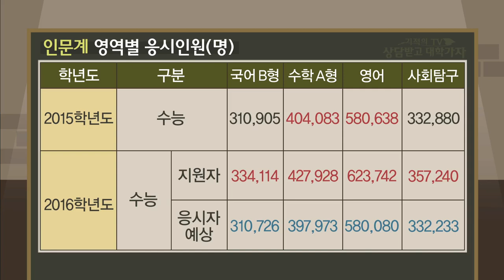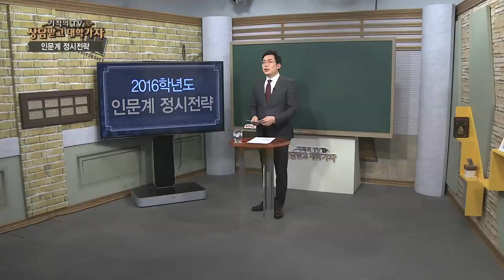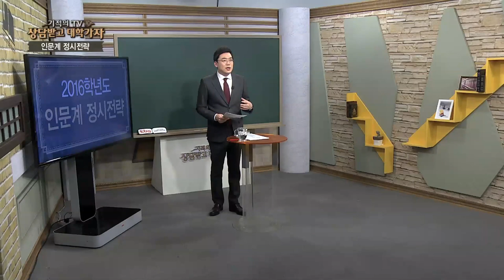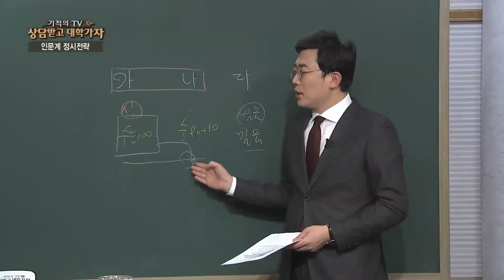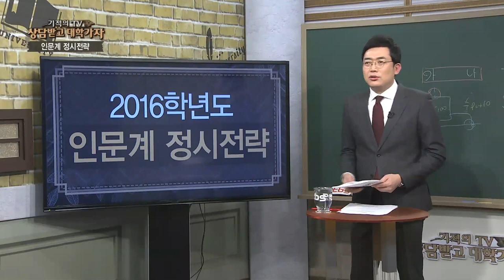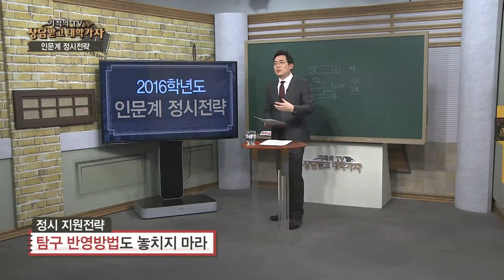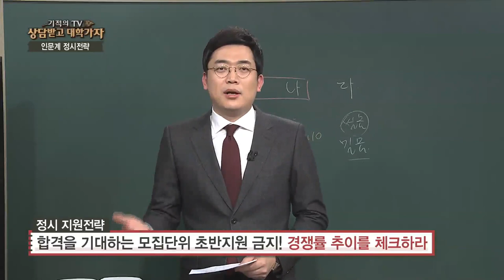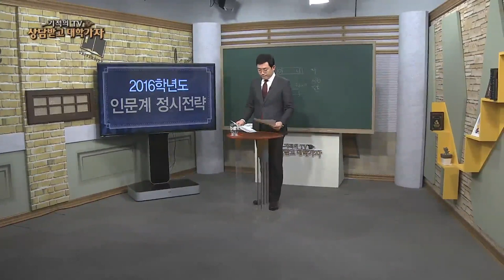tbs 수능특강 (2016학년도 인문계 정시전략)_tbs 상담받고 대학가자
2016학년도 인문계 정시전략

하귀성 (주)비전과 멘토 대표

1교시 : 경쟁자 및 수능성적 구조분석

2교시 : 2016학년도 정시 특징 및 지원전략